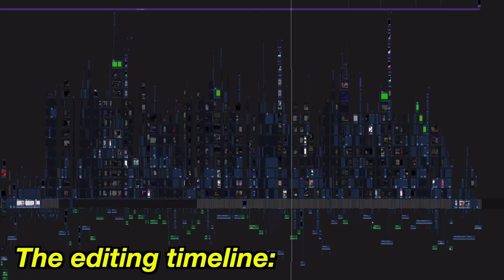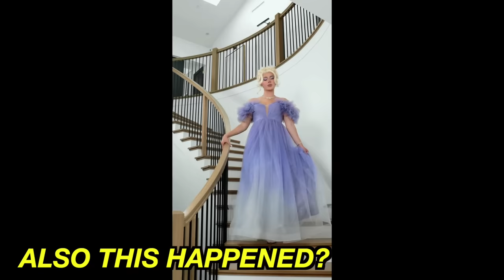MY TEAM DOES MY MAKEUP!! Makeup Relay Race 🏎💨💄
💞 Let's Be Sisters!